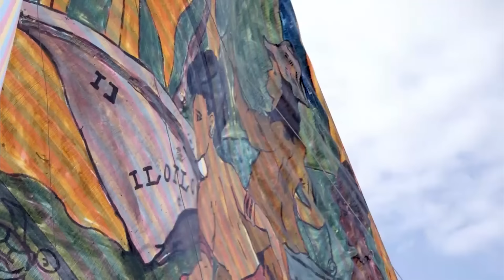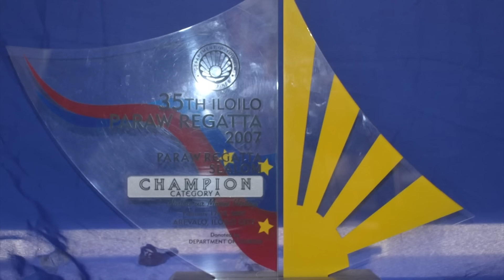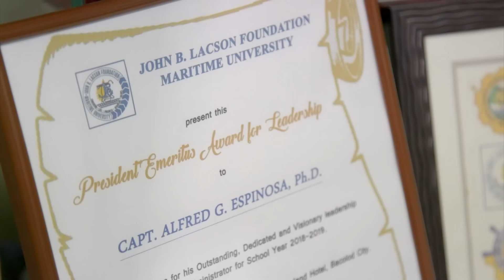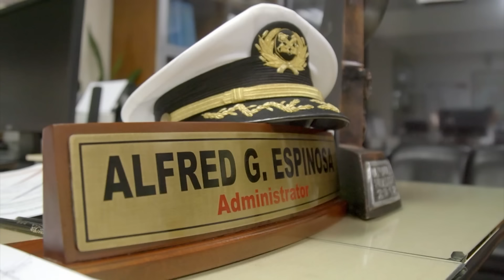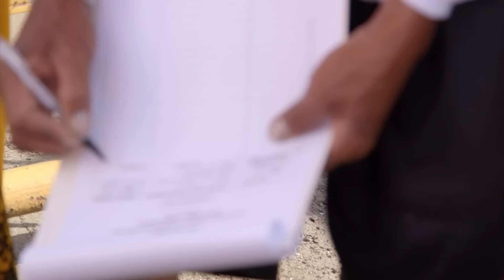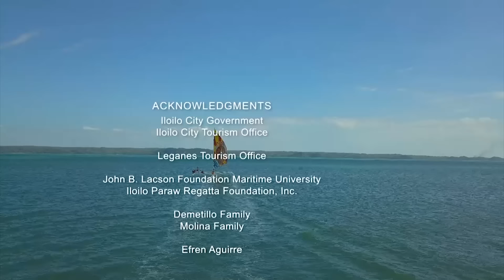‘Kampeon ng Karagatan,’ dokumentaryo ni Howie Severino (Full Episode) | I-Witness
Aired (February 23, 2019): 1972 nang magsimula ang taunang Paraw Regatta Festival sa Iloilo. Isa sa pinakaaabangang event dito ay ang karera ng mga paraw! Paano nga ba ito nag-umpisa?